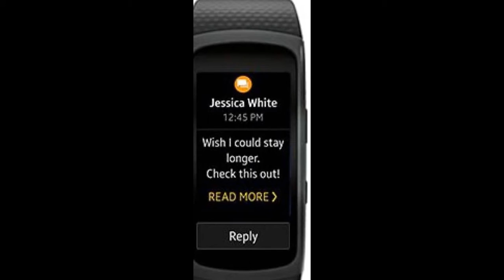Cheak Out Leatest Samsung Gear Fit 2 Smartwatch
Cheak Out Leatest Samsung Gear Fit 2 Smartwatch in this video. Its amazing. Let's see it's features. It has Bluetooth Support,Touchscreen, water resistant.It has GPS Heart rate Monitor , Storage 4GB & RAM 512 MB. It has 3.86 cm Display.
Ther are some links given below .By clicking their you can easily cheak, review or buy the product.
Links are.
1. SAMSUNG Gear Fit 2 Black Smartwatch
2. SAMSUNG Gear Fit 2 Blue Smartwatch
3.SAMSUNG Gear Fit 2 Pink Smartwatch